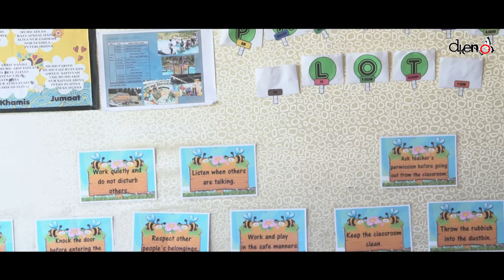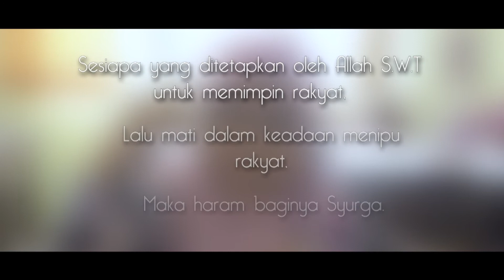Video Viral : Siapa Yang Layak ?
Undilah pilihan yang lebih tepat untuk mengetuai Negara kita pada hari dan masa hadapan. Agar negara kita lebih maju, adil dan saksama.

NAK VIRAL KAN PRODUCT ANDA DENGAN LAKONAN KAMI??
JOM BOOKING DENGAN PAKEJ DKENO CREATIVE PRODUCTION
call/whatsapp untuk pertanyaan
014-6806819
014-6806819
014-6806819